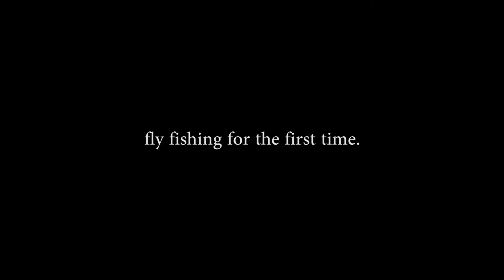Fly fishing for the first time!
About:
I know I haven't posted in a long time. That's because I was busy with school and work. Now I have a little bit more time, but the water is frozen. I will work on the videos I haven't edited yet.

Fly rod: Redington Crosswater Fly Combo 9' 5wt.

FISHBRAIN:     BKFishingHD